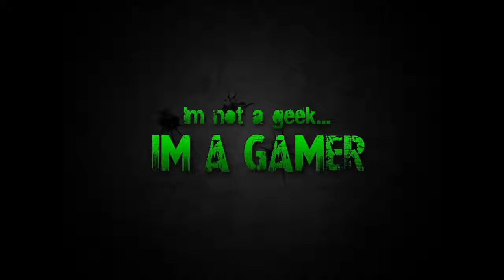universe mode ep 8 nxt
my custom universe mode
schedule
hideo itami vs elias vs alistair black
ruby riot vs billie kay
kassius ohno vs johnny gargano vs tommaso ciampa vs no way jose
booby roode vs alexander wolfe
promo drew mcintyre